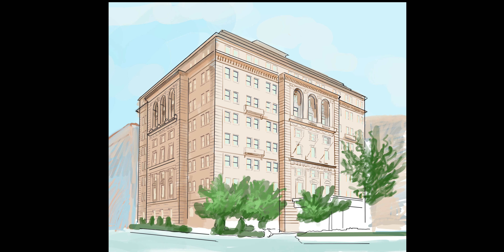The Hay-Adams Christmas Card 2022